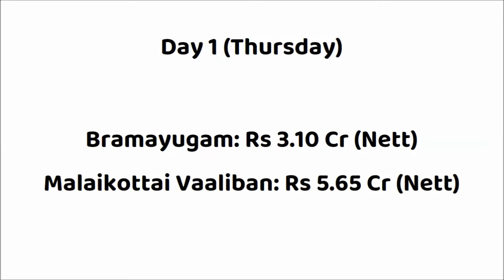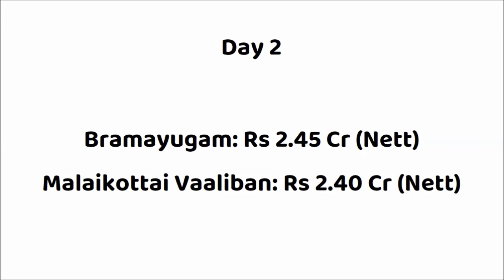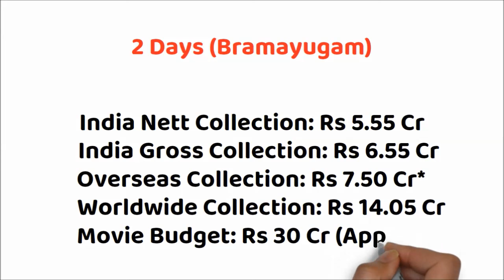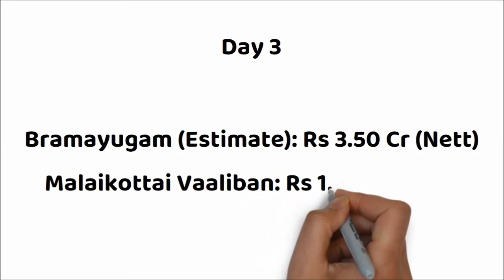Bramayugam vs Malaikottai Vaaliban 3 Days Box Office Collection | Mammootty vs Mohanlal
Bramayugam vs Malaikottai Vaaliban Box Office Collection
Malaikottai Vaaliban vs Bramayugam Box Office Collection

Movie: Bramayugam (2024)
Star Cast: Mammootty, Arjun Ashokan, Sidharth Bharathan, Amalda Liz & Others
Director: Rahul Sadasivan
Producer: Ramachandra Chakravarthy – S. Sashikanth